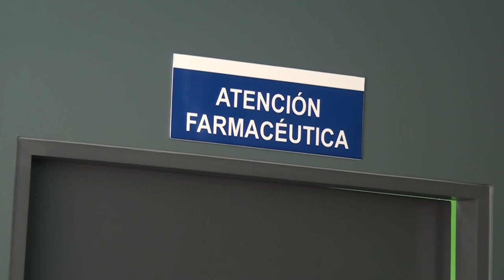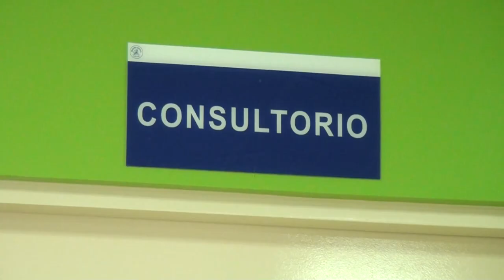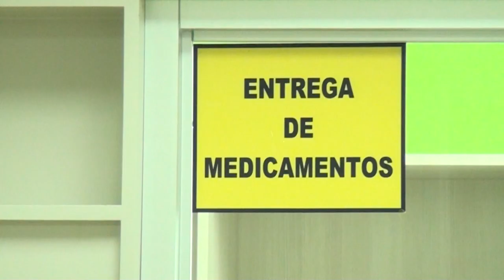EBAIS de Puerto Jiménez iniciará remodelaciones en agosto